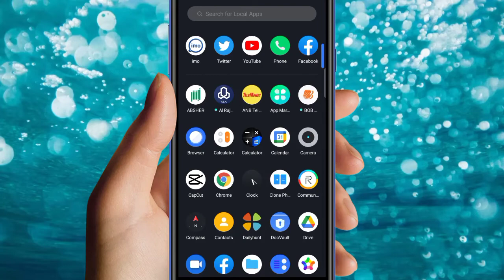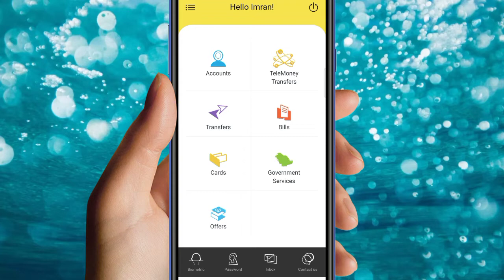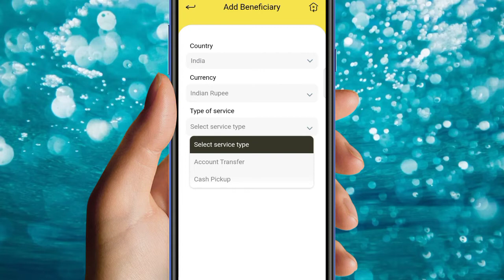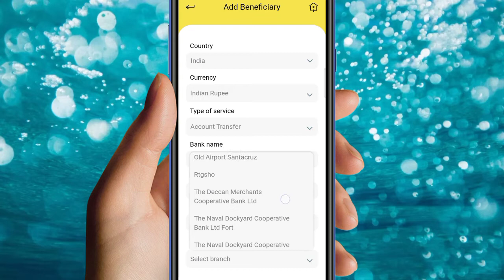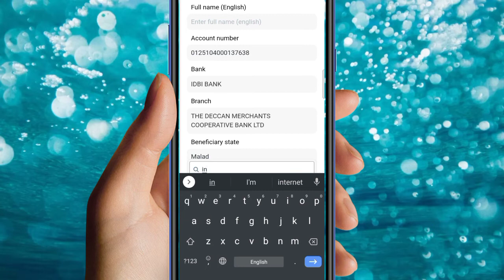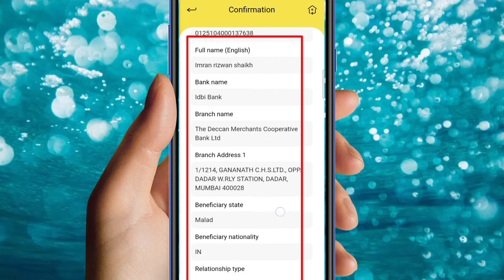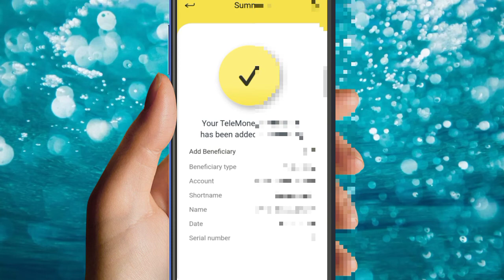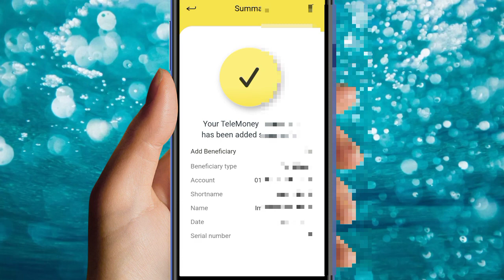how to add international beneficiary in Tele money apps - tele money app mein international benefici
हेलो फ्रेंड मेरा नाम है ईमरान और आज इस वीडियो में यह बताया गया है कि Tele money apps में international beneficiary कैसे add करें तो प्लीज वीडियो पूरा देखें वीडियो पसंद आए तो लाइक करें कमेंट करें चैनल को सब्सक्राइब करें वीडियो देखने के लिए शुक्रिया

about video

Hello friend my name is Imran and today in this video it has been told that how to add international beneficiary in tele money apps so please watch full video if you like video please like comment subscribe channel thanks for watching video

how to add international beneficiary in Tele money apps - tele money app mein international beneficiary kaise add Karen
Tele money mein beneficiary Kaise add Karen
how to add international beneficiary in tele money